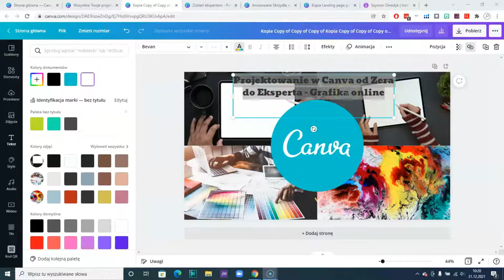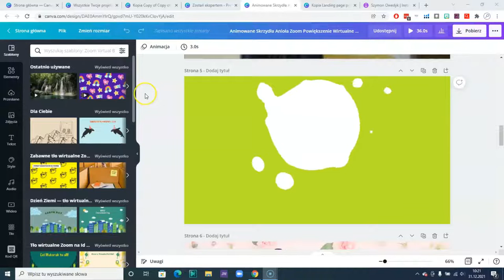Dołącz Do Kursu 💻 Canva 2 - Poziom Średniozaawansowany - Bądź Ekspertem Canvy 🚀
🎨 Odkryj tajniki Canva 2 w naszym ekskluzywnym kursie! Ten film to Twoja szansa, by stać się ekspertem w dziedzinie projektowania graficznego. 🔥 Z nami poznasz zaawansowane techniki i nowoczesne narzędzia, które pozwolą Ci tworzyć oszałamiające projekty. Niezależnie od tego, czy jesteś początkującym, czy doświadczonym użytkownikiem Canva, ten kurs zaprowadzi Cię na zupełnie nowy poziom kreatywności. 🚀 Dołącz teraz i odkryj swoje nieograniczone możliwości projektowe!

🔥 NARZĘDZIA DO BIZNESU ONLINE + ZNIŻKI: 🔥